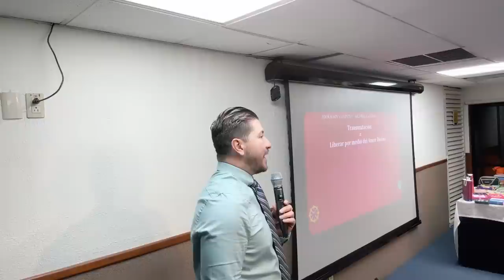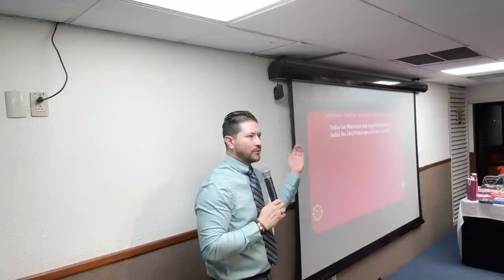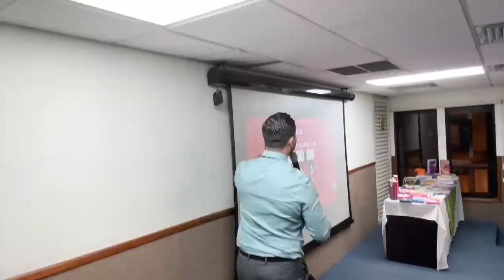ENSEÑANZA, LEY Y DON | Dios es el Gran Dador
En este estudio de enseñanza metafísica, se explica la importancia de conectarnos con nuestro ser divino y comprender las leyes divinas que rigen nuestro universo. Se mencionan los siete dones divinos y la importancia de ver a Dios como el gran dador.

Destacados
- Visualizar la luz de nuestra presencia yo soy y encender los siete rayos de la corona de los elogios.
- Conectar con las cualidades divinas y pensamientos positivos a través de la mente receptiva.
- Concienciarse de la importancia de nuestro ser divino y la continuidad de conciencia.

👁 Bulletpoint
- Visualizar la luz dorada líquida que baña toda la mente y conecta con la perfección del yo divino.
- Encender los siete rayos en la corona de la frente para volverse receptivo a las cualidades divinas.
- Sentir la fusión entre el yo Superior y el ser dorado en el corazón.
- Agradecer a Dios como el gran dador de todo, manifestando gratitud por todas las bendiciones recibidas.
- Comprender que las leyes divinas son suaves y cumplen sus dones constantemente.
- Enseñar a los niños a conectarse con su ser divino y decretar para manifestar lo que desean.
- Ver a Dios como el grandador de todo y agradecer por adelantado por todo lo que se necesita o desea.

🔴🎙TRANSMISIONES DIARIAS  en:
ht.ly/fuTt30rvfRL